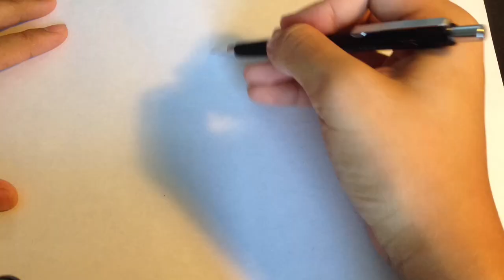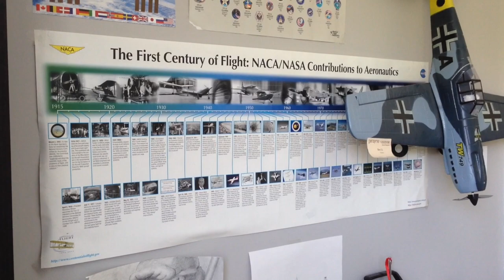Designing Aircraft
An inside look at how I design aircraft.

Y13A